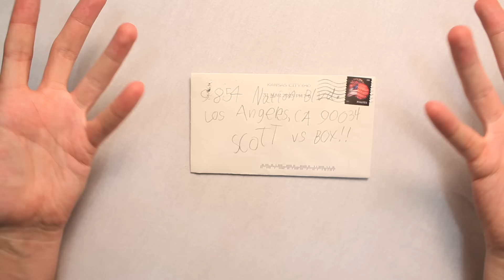Cooper Fan Mail Unboxing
Scott unboxes a fan letter from Cooper! Which rhymes with Mr. Hooper! I'M EMINEM!

Or send Scott a box of your choosing to:

ScottVsBox
9854 National Blvd. #350